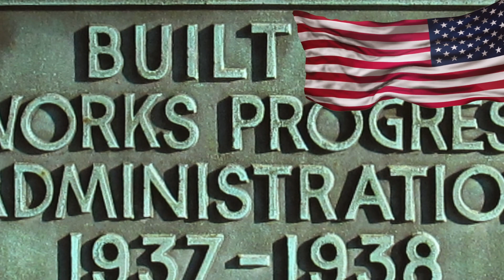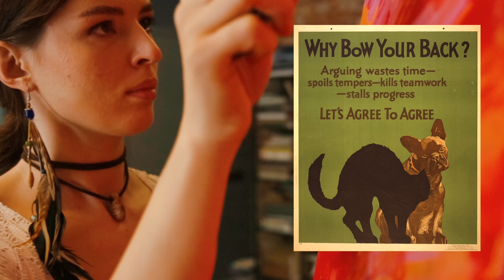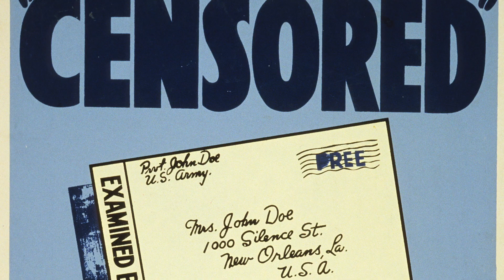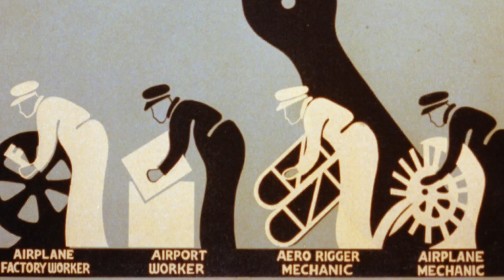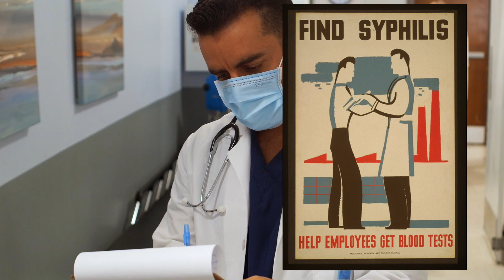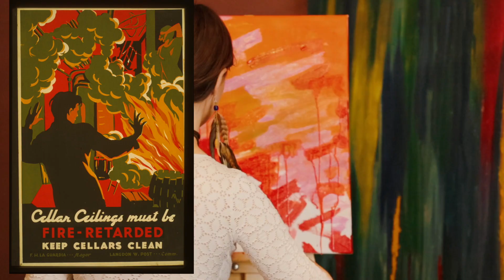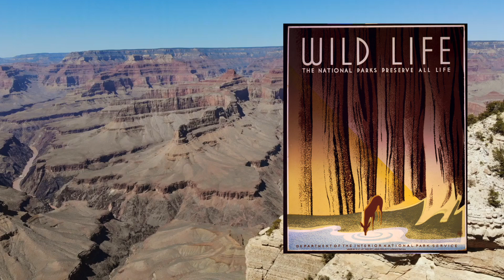An Orderly Line Is a Safe Line: How WPA Posters Saved America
Everyone knows that the United States government is benevolent and looks out for the well-being of its citizens.

For proof, look no further than the Works Progress Administration, which provided employment to people from 1935 to 1943, beginning during the Great Depression.

The WPA enabled people to use their talents to support their families during a period of great financial turmoil and into the chaos and uncertainty of World War Two.

Of particular interest is the WPA’s Federal Art Project, which hired numerous artists to produce eye-catching posters designed to instruct the public on how to live better and get more enjoyment in their community.

It might seem quaint to modern eyes, but the WPA’s Federal Art Project posters showcased a future of our country that’s free of poverty and slums, stopping diseases in their tracks, and forging stronger connections between citizens.

Watch this video next!:

Organ Donor Citizens

Examine Nice Planet on Facebook:
Peruse Nice Planet on Instagram:

If you enjoyed this video, please smash the “Like” button. This will encourage YouTube to recommend Nice Planet to like-minded viewers!